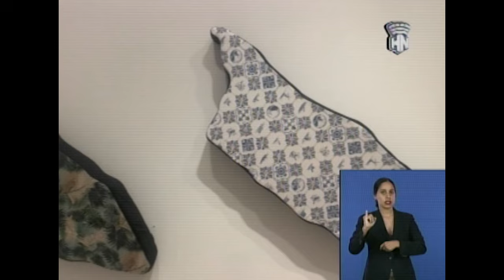Inauguran exposición: ¨La tradición se rompe, pero cuesta¨.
Desde HabanaNoticiario nos llega el reporte de la periodista Claudia Lugo, sobre la exposición: ¨La tradición se rompe, pero cuesta¨, que acoge desde el pasado sábado el Museo Nacional de Bellas Artes Cuba y que permanecerá abierta hasta febrero del 2025. Más detalles, a continuación.